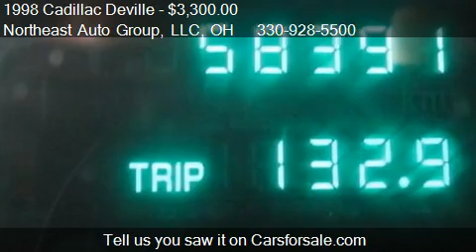1998 Cadillac Deville 4dr Sdn - for sale in CUYAHOGA FALLS,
Northeast Auto Group, LLC
4005 STATE RD
in CUYAHOGA FALLS, OH 44223

Come test drive this 1998 Cadillac Deville 4dr Sdn for sale in CUYAHOGA FALLS, OH.

NEW FRONT and REAR BRAKES!  LEATHER! WE APPROXIMATE THE MILEAGE AT 121600!! ICE COLD A/C! JUST SERVICED! NEW AC DELCO BATTERY! LOOKS and DRIVES LIKE IT HAS 20000 MILES! MUST SEE! MUST DRIVE! MUST BUY! 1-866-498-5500! CASH OR CREDIT CARD PURCHASE ONLY!